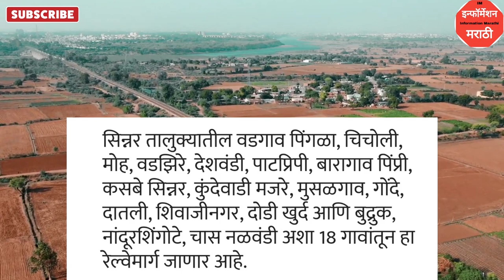पुणे अहमदनगर नाशिक Semi High Speed Railway | संपूर्ण माहिती | MRIDC 2022